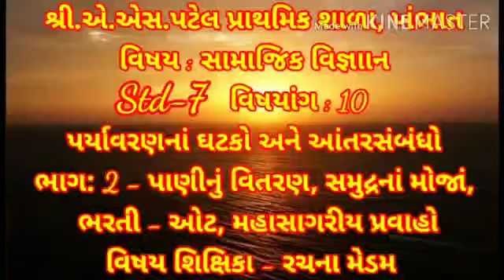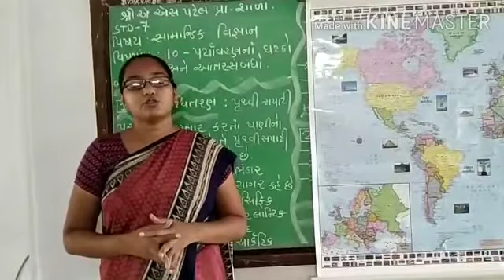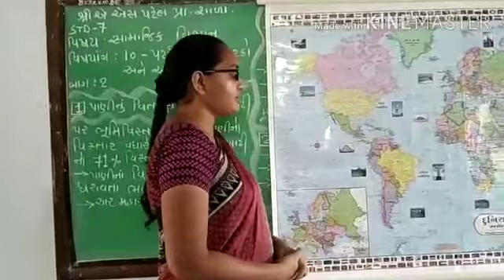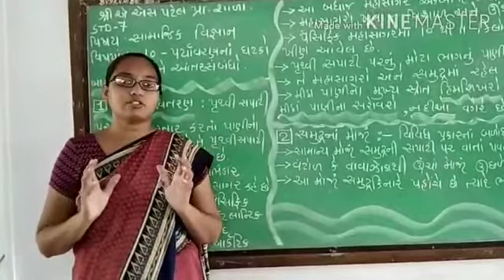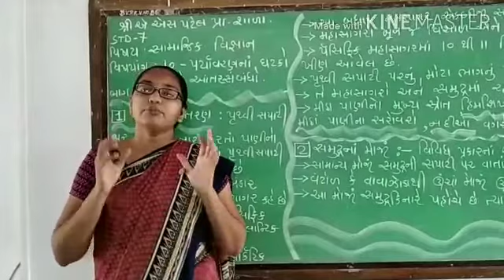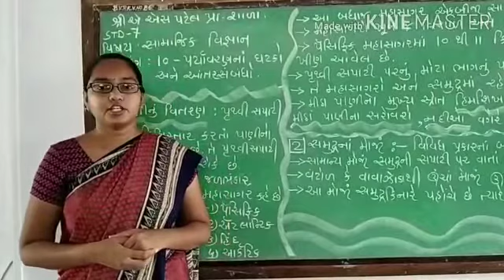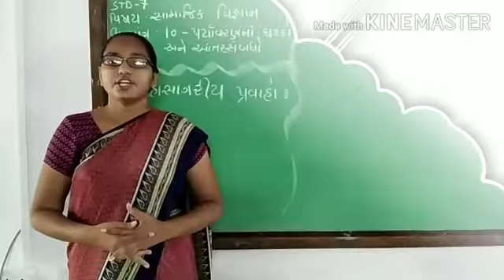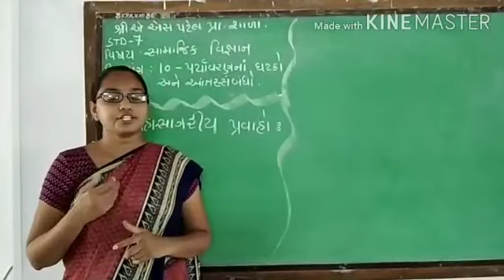ધોરણ : 7 વિષય : S.S વિષયાંગ 10-પર્યાવરણનાં ઘટકો અને આંતરસંબંધો ભાગ : 2- પાણીનું વિતરણ,સમુદ્રનાં મોજા